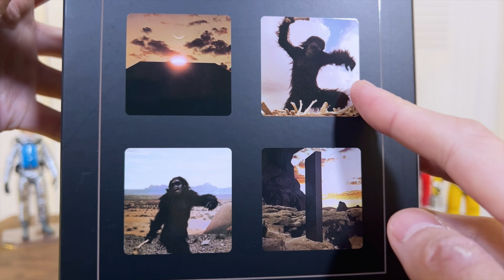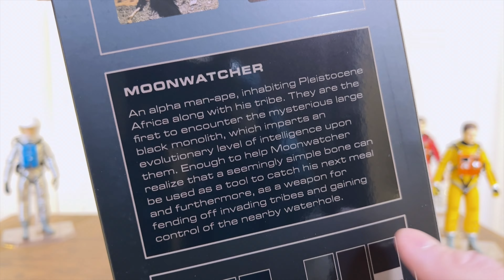2001年宇宙の旅 遂に出た!! ヒトザル1/12scaleアクションフィギュア【SUPER7/スタンリー・キューブリック】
ホットトイズさんから、映画「アバター2」ネイティリさんとジェイク・サリーさん1/6scaleフィギュア化が決定とのこと。

SUPER7さんの「2001年」フィギュアは全4種発売されました。
●赤
2001年宇宙の旅 豪華付属パーツの1/12アクションフィギュア開封レビュー【MAFEX比較】

●黄
2001年宇宙の旅 フランク・プール副船長1/12フィギュアのレビュー【SUPER7】

●銀
2001年宇宙の旅 輝くシルバースーツ1/12scaleアクションフィギュア開封レビュー

2001: A Space Odyssey ULTIMATES! Figures